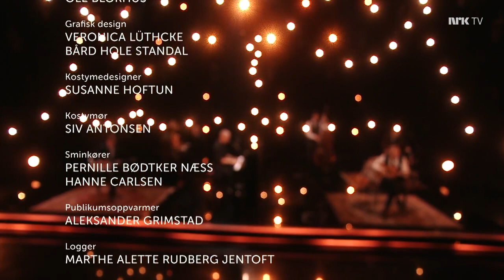[ENG] Kaizers Orchestra - Lindmo 23.02.2024